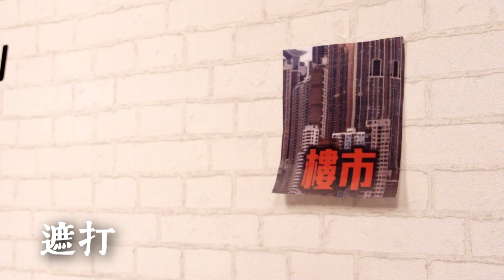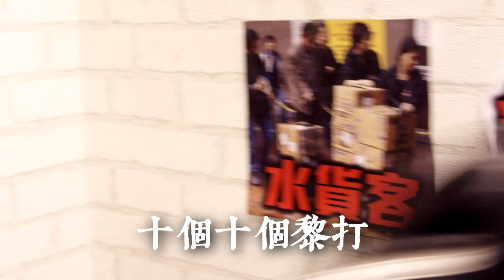特別的打小人技巧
打小人唔一定要去鵝頸橋，係邊做幾時做都得。

大家一齊打，Put your hands up!